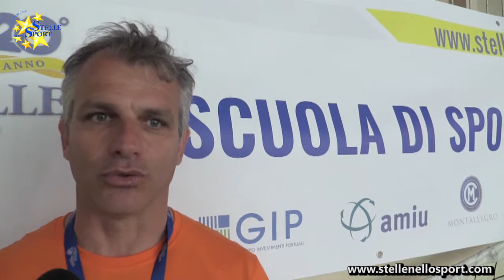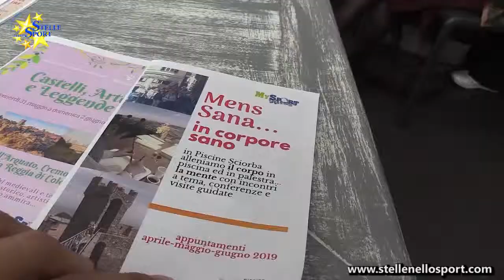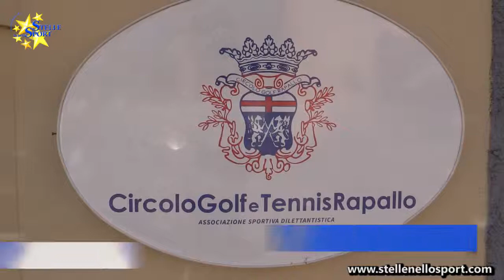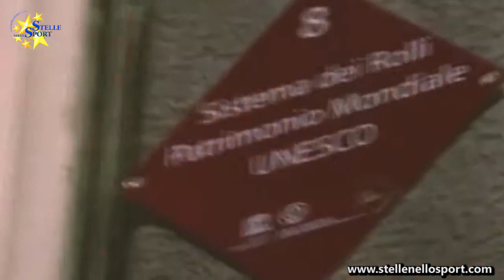Stelle nello Sport - Anno 20 - Puntata 31 del 4 Aprile 2019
Apertura dedicata al progetto “A Scuola di Sport” e alla sua prima tappa svoltasi al Palamaragliano con le scuole della Val Bisagno. E’ Angelo Catanzano a spiegare il progetto in tutte le sue sfaccettature mentre Antonio Micillo, presidente Coni Liguria, illustra la valenza educativa e sociale. Sentiamo anche Federico Ghiglione (Rugby Tots). Focus sugli Studenteschi di Calcio a Pra’ con intervista ad Antonio Nappo, coordinatore regionale FIGC Settore Giovanile Scolastico.

Ci spostiamo al Lido di Albaro per conoscere da vicino, assieme a Gianni Belgrano (Presidente I-Zona FIV), i protagonisti della Coppa dei Campioni: Marco Bruna (Valhalla),
Giancarlo Ghislanzoni (Chestress 2), Maurizio Morbioli (Hypnotic) e Federico Bianchi (Free Lance). Da Genova e Torriglia, con Automobile Club Genova, per “Ruote nella Storia”, grande evento di promozione delle auto storiche di cui parliamo con Francesco Vesco (Presidente Municipio Medio Levante) e Susanna Marotta (Direttore Automobile Club Genova). Focus sull’Ardita assieme al presidente Piero Picasso: il settore Savate verso i Tricolori, i buoni risultati del Pugilato e la palestra a pieno regime.

Nella seconda parte della trasmissione ci concentriamo sul secondo trimestre di Sciorba Mens Sana e i relativi eventi raccontati da Chiara Bocciardo. E’ in arrivo alla Sciorba un Meeting Special Olympics come ci dice il presidente My Sport Enzo Barlocco.   Assieme a  Giuseppe Marchetto (Fratellanza Pontedecimo) e Nico Lo Giudice (Foltzer), parliamo della sinergia sviluppata assieme a My Sport per la crescita del nuoto genovese. Focus su un grande evento in programma a Rapallo il prossimo 30 giugno che unirà Golf e Tennis. Attenzione poi alla Palazzetto dello Sport di Riccò del Golfo. Chiusura dedicata alla campagna ambientale “Zena Netta” a cui immediatamente aderisce Stelle nello Sport assieme ad alcuni Campioni.